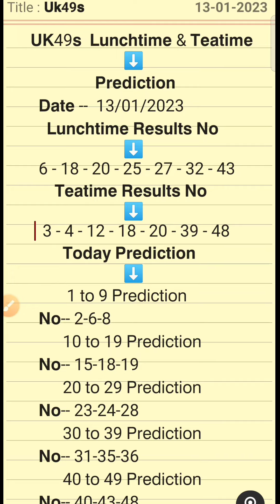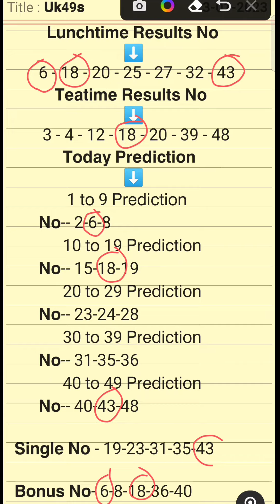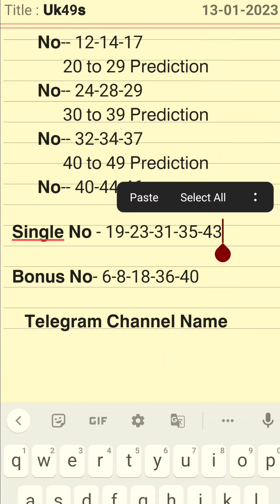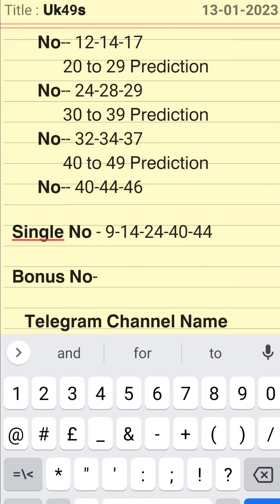Uk49s Lunchtime and Teatime Prediction 13 January 2023 | today Uk49s lunchtime prediction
Uk49s Lunchtime and Teatime Prediction 13 January 2023
Uk49s Lunchtime Prediction 13 January 2023
today Uk49s Teatime prediction
Uk49s Lunchtime Hot Number
13 January Uk49s Teatime prediction 2023